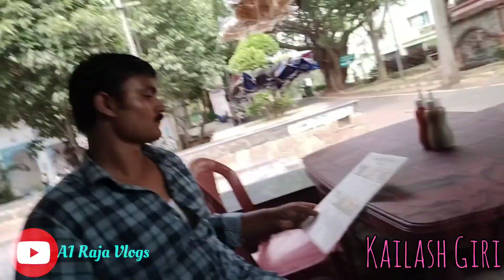Kailasagiri Visakhapatnam // Kailasagiri Park // A1 Raja Vlogs // କୈଳାଶଗିରି ବିଶାଖାପାଟଣା